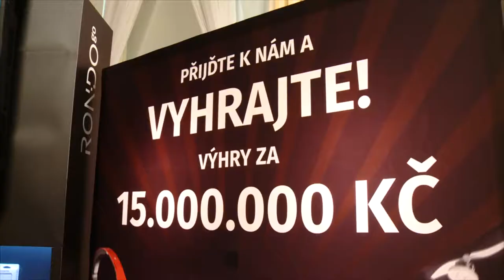RetailCon 2018 Praha - rozhovor Lukáš Vršecký - Rondo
Rozhovor z Retailcon 2018 - Praha
Hostem rozhovoru je Lukáš Vršecký z firmy Rondo. Rozhovorem provází Pavlína Trojovská - ředitelka projektu.